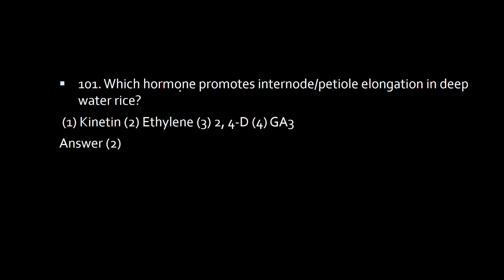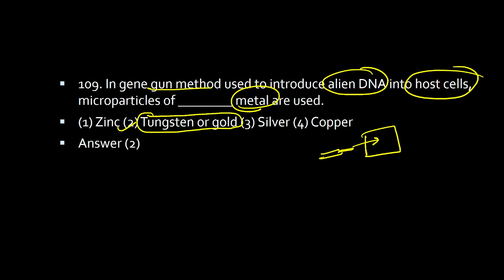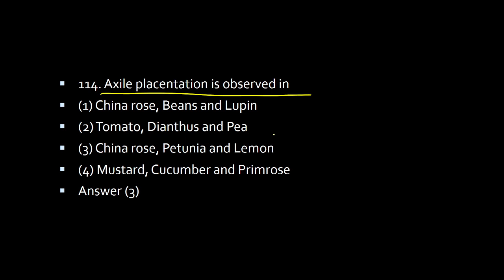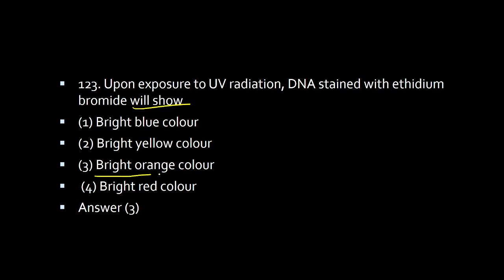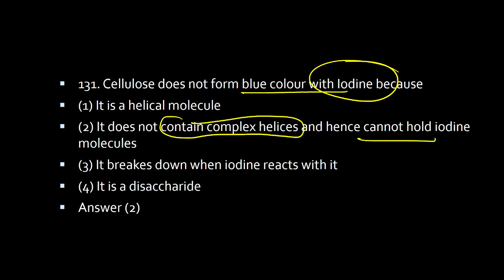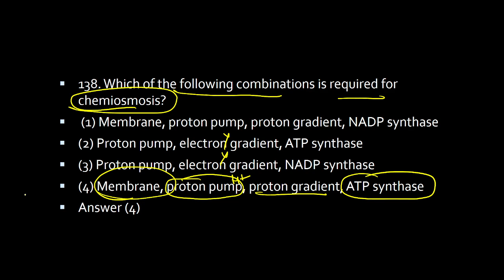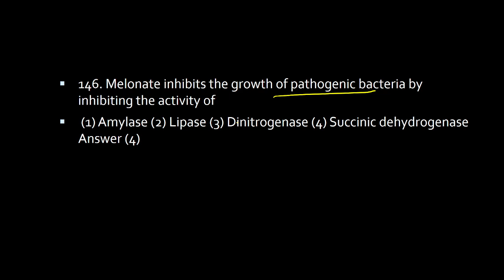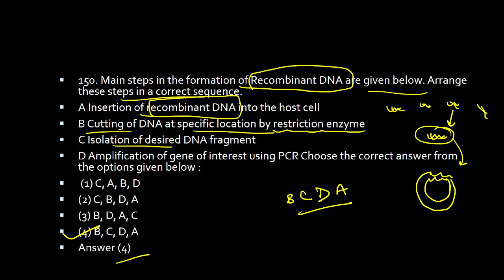NEET | NEET 2023 Paper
Hi I am a MEGHA working as an educator on YouTube and on unacademy as a doubt solver.
My courses are free on youtube for biology aspirants. You will get Best NEET and AIIMS  lecture on my channel that will help you to score well

Answer key discussion of NEET 2023 paper
Botany paper discussion
NEET botany paper discussion 2023

Hope my videos clear your doubts.

Below are the links of chapters which are already updated for you. Have a look

Write your queries in the comment box , i will try to solve them out.

Follow myTelegram link -
Kulshrestha biology